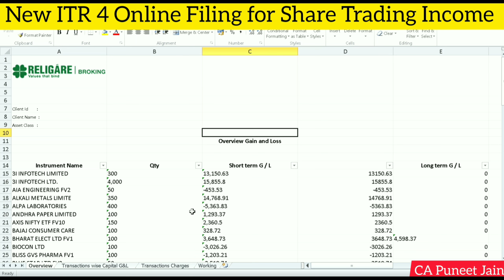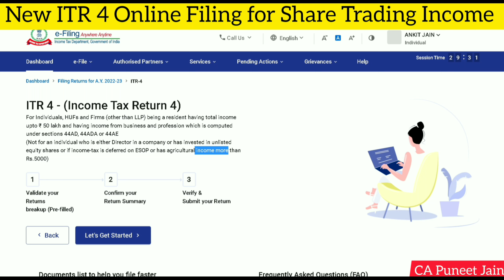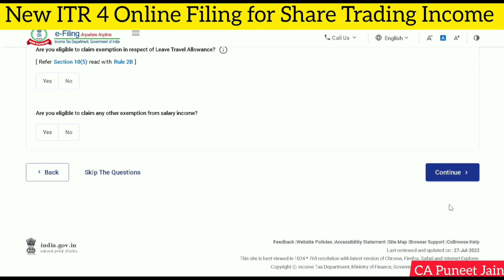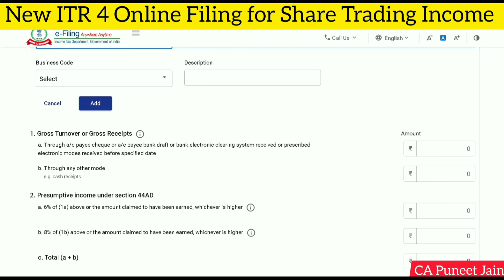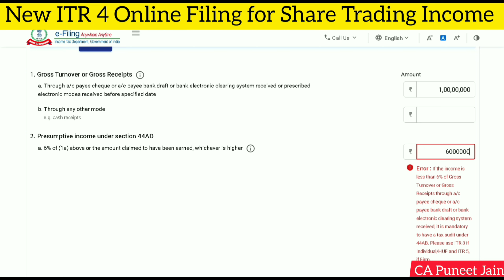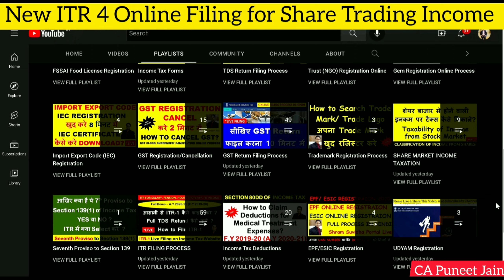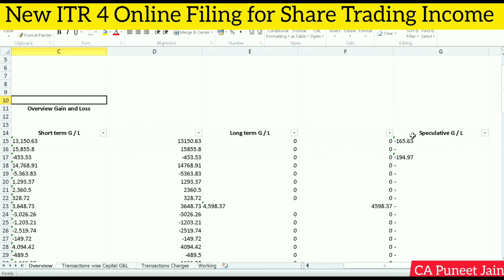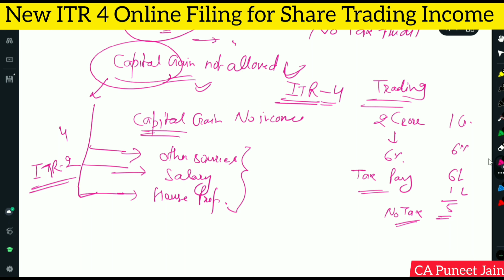How to File Income Tax Return For Share Trading in India | Stock Market ITR 4 Filing AY 2024-25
how to choose itr form, f&o loss in income tax return
share market income tax kaise bhare
how to file income tax return for share trading in india
how to file income tax return for shares
how to file income tax return for share trading
how to file income tax return for stock market
share trading income tax return
share trading income
itr for share trading income
income tax return for share traders
stock market income tax return
stock market income tax rules
stock market income tax calculator
stock market income itr
stock market itr filing
income tax return for traders
how to file income tax return for traders
how to file taxes for trading stocks
how to file taxes for equity intraday
How to file ITR2 for FY 21-22 AY 22-23|ITR2 kaise file karein fy 21-22|ITR for share market income|
ITR for Share Trading, Share Trading करते हैं कौन सी ITR file करें? Share Trading ITR Filing
Income Tax Guide for Share Market Profit & Stock Trading Income in India -
ITR for Share Trading, Share Trading करते हैं कौन सी ITR file करें? ITR for share market income 2022
ITR 3 Filing for Share Market Income | ITR for share Trading Income
How to File ITR 3 for Intraday and F&O Trading AY 2022-23 | Intraday and F&O Income Tax Return
Income Tax Return (ITR 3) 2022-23 for Intraday trading, F&O, Share Trading | ITR 3 for Share market
File Income Tax Return on Quicko Zerodha Platform Review | Share Trading ITR Filing for F&O
quicko zerodha
Income Tax Return(ITR 3) for Intraday trading, F&O Share Trading 2022-23 | ITR 3 for Share Trading
quicko zerodha review
quicko zerodha app
zerodha income tax return
zerodha income tax filing
zerodha income tax statement
zerodha income tax
quicko itr filing
quicko itr filing zerodha
quicko itr reviews
quicko itr 3
quicko f&o
share market income tax filing
share market income tax return
share trading income tax returnIntraday
ITR 2 Filing Online AY 2022-23 FY 2021-22 | How to File ITR 2 for Stock Market Capital Gain
Capital Gain ITR Filing
ITR for Share Market Income
How to File ITR for Stock Traders
ITR 2 For Assesement Year 2022-23
itr 2 filling online 2022-23  capital gains
how to file itr for share trading income
itr filing for share trading
itr 2 for share trading
how to file itr 2
how to pay tax for stock trading
tax filing for stock traders
No Tax Audit for F&O Loss or Profit and Intraday Share Trading | ITR Filing for F&O Trader
How to file ITR 2 for AY 2022-23 | ITR 2 filing online | Income Tax Return for Capital gain/loss